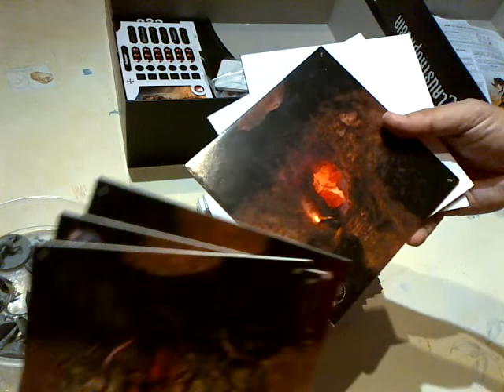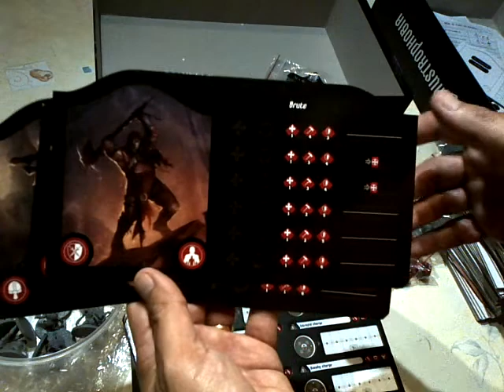Claustrophobia 1643 - Exemplaire démo festivals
Attention, ce n'est pas la version finale, juste celle de test pour le festival Pechbon'jeux (samedi 15 et dimanche 16 septembre 2018 - venez, c'est gratuit !). Le matos n'est pas le définitif !

Be careful, this is not the final version.
It's a demo version for the festival Pechbon'jeux (September 15 & 16, 2018 - come on, it's free!).
The material is not the definitive !